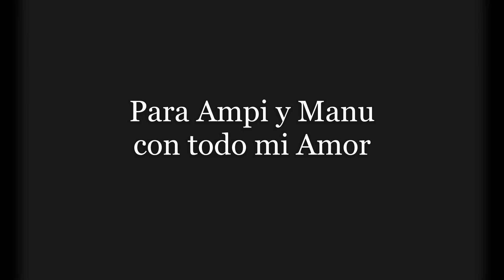MAS ALLA - NEGRA SBALBI Y LOS HIJOS DE NADA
Negra Sbalbi: voz y guitarra acústica
Nahuel Elichiri: guitarra eléctrica y coros
Rómulo Conte: bajo
Luis Pil Iocca: batería

Grabado entre mayo y junio de 2022 en Benito Juárez, Bs. As. Argentina, mezclado por Nahuel Elichiri y masterizado por 2027 Discos.
Dibujo: Manuela Rodríguez Sbalbi
Diseño: Vasco Goñi.
Todas las canciones son letra y música de Negra Sbalbi, arregladas y producidas con Los Hijos de Nada.